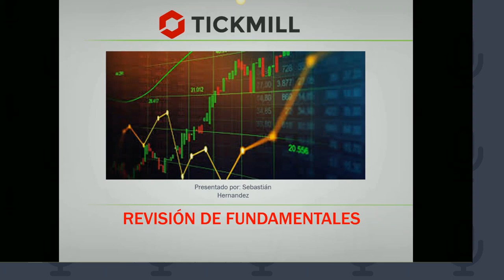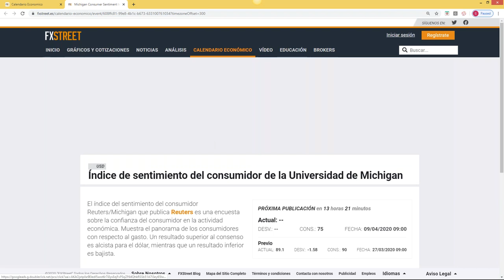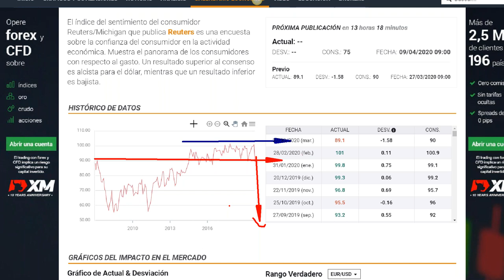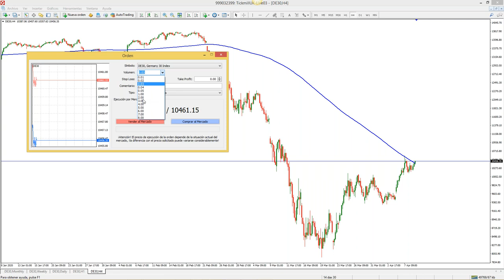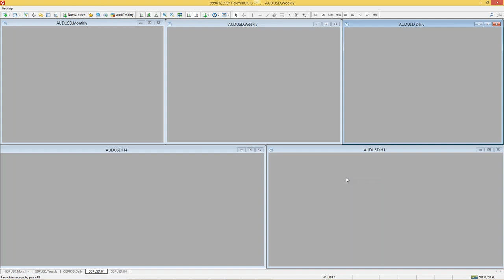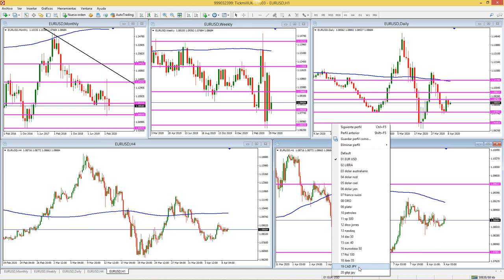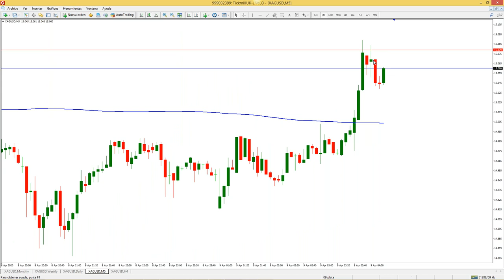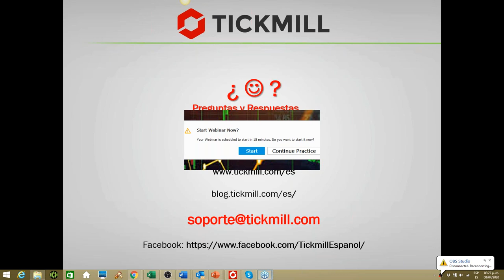Análisis de Mercado & Tendencias Sebastián Hernández (09/04/20)